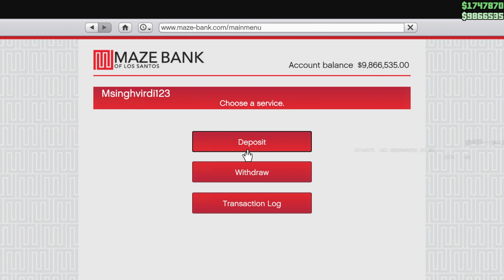(After Update) Cayo Perico Heist (Skip Prep Missions ) | Cayo Perico Replay Glitch | GTA 5 Online